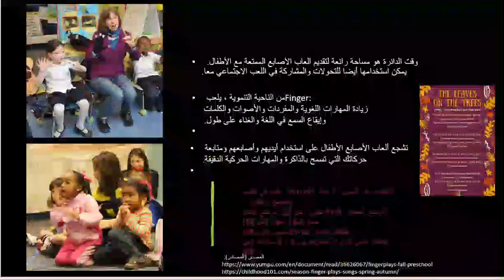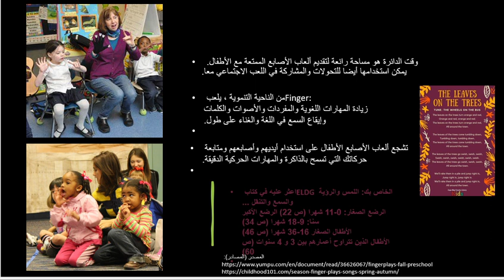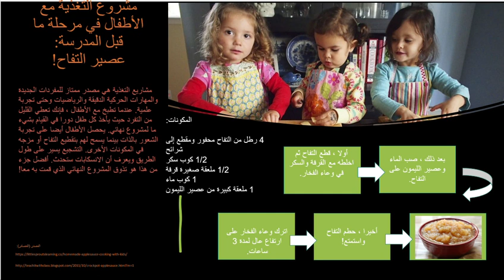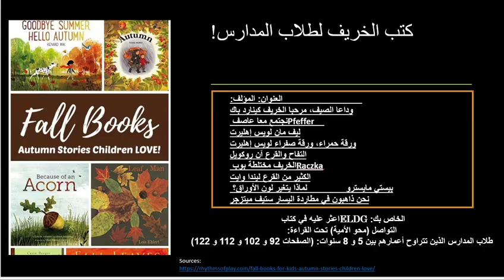Fall Activities 2022 [Arabic]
استخدم هذا الرابط لعرض جميع المعلومات المعروضة في الفيديو